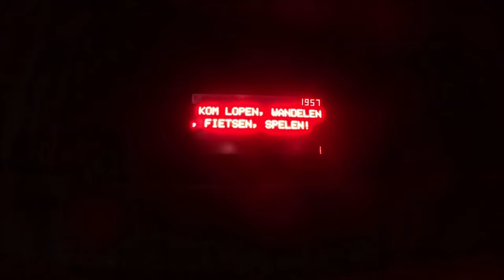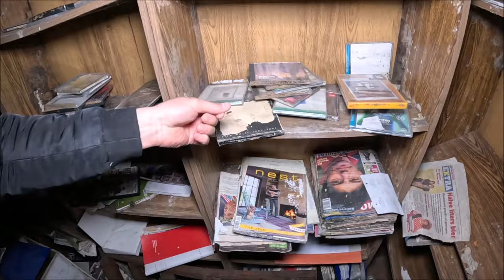Zapomniana villa zarasta a wraz z nią jej urok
Kiedyś niesamowita dziś popada w ruinę a piękne meble niszczeją